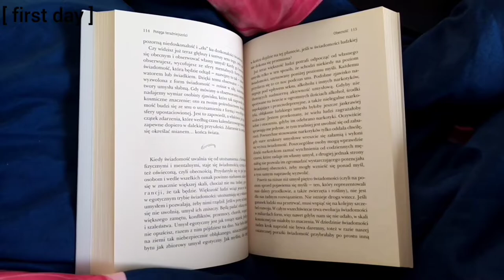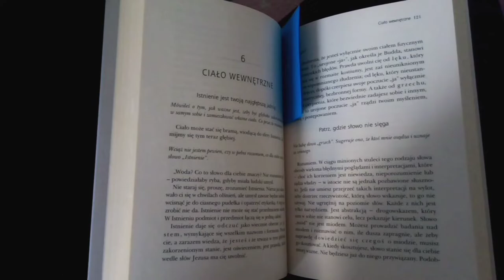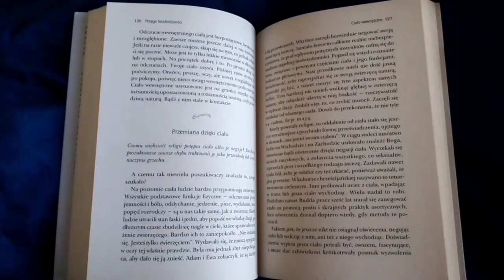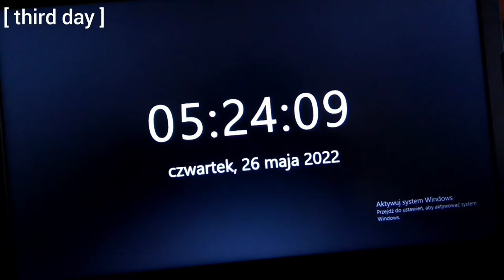EGZAMINY ÓSMOKLASISTY VLOG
montaż filmu: InShot, YouCut
miniaturka: Picsart, Phonto

subskrypcje: 276